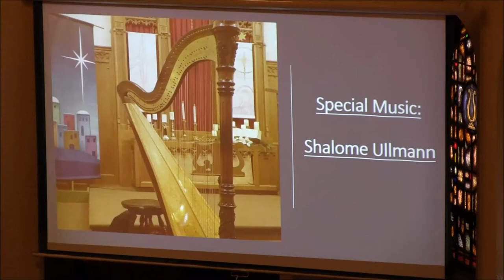Oct. 3, 2021 Special Music by Shalome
Oct. 3, 2021 Service at Black Hawk - Bethlehem United Methodist Church, Sauk City, WI